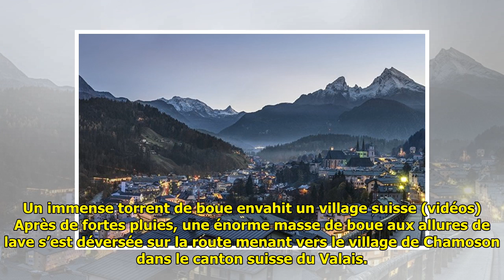Un immense torrent de boue envahit un village suisse (vidéos)